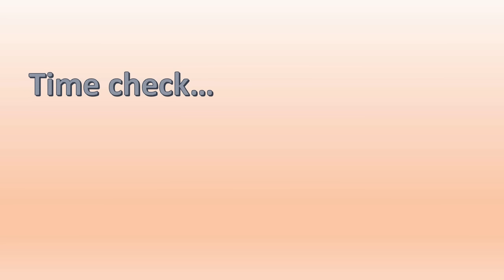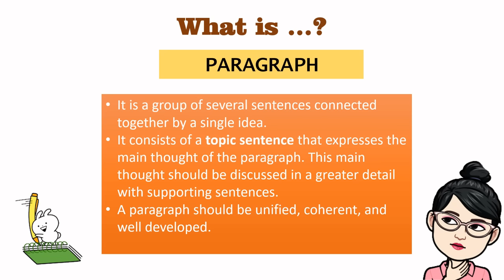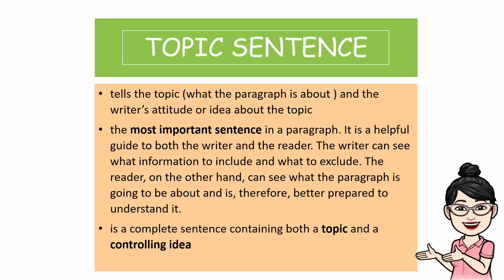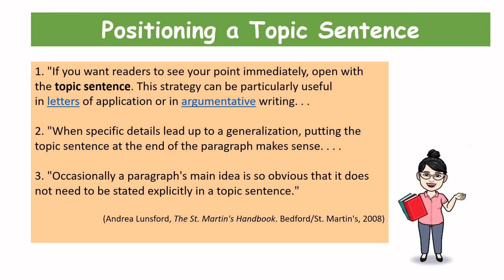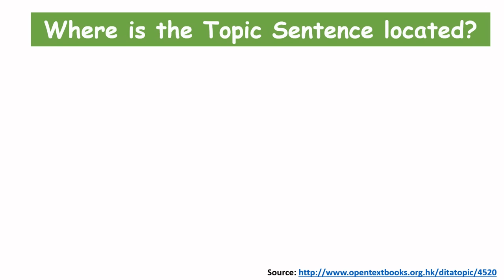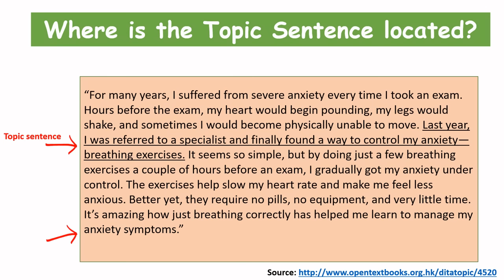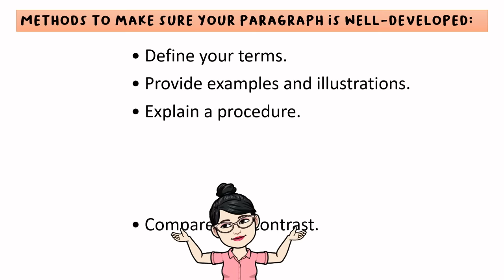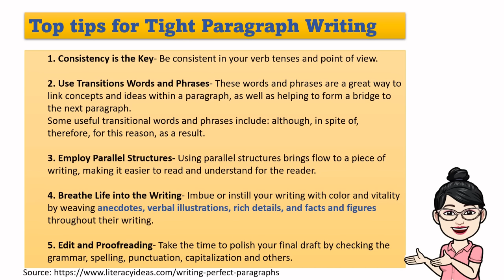Composing Effective Paragraphs || GRADE 8 || MELC-based VIDEO LESSON | QUARTER 4 | MODULE 4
Learn the easy way on How to Compose Effective Paragraphs :) I-taglish natin yan! Madali lang dito!

Topic for this Episode: Composing Effective Paragraphs
Links to other video lessons: